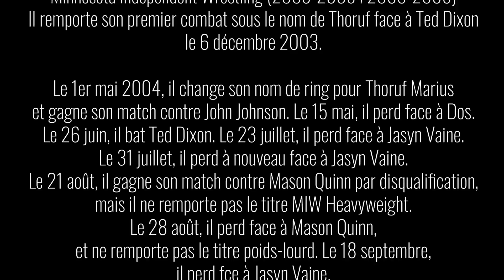UN INSPECTEUR DANS LE DISCORD ! - Among Us #2 Best of Twitch (Sturry316)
Second Best of Among Us en compagnie des UCE Norbert Feuillan, Rabbi Mantaur, Nico & Procra d'Univers Catch, Lucas Charpiot, Ludivine, UnchainedUtopia